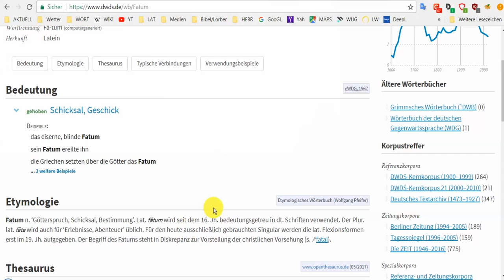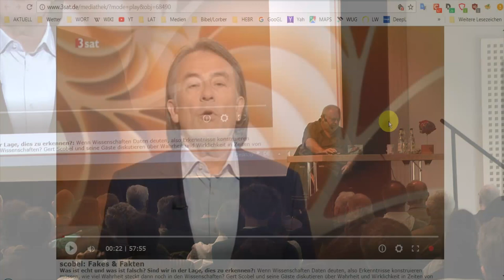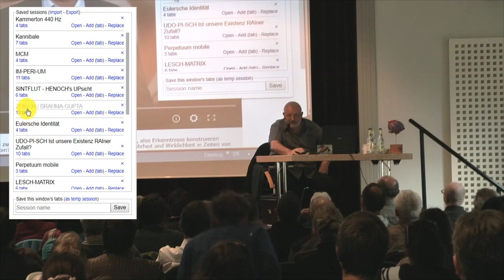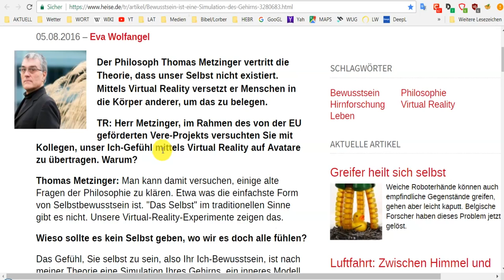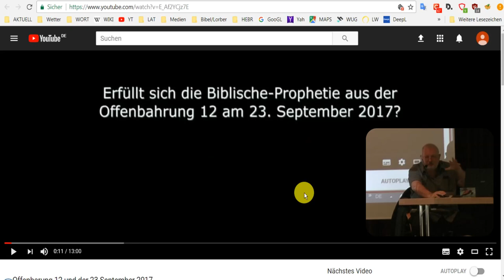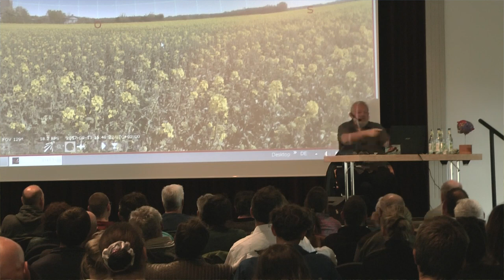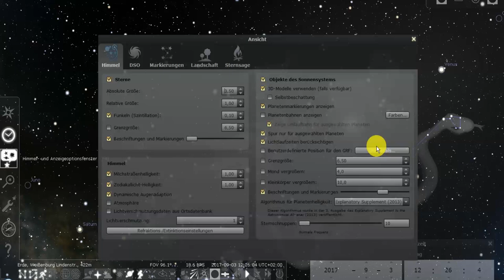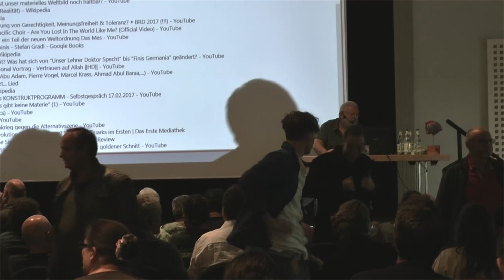UP 2017 in Weißenburg - Teil 8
Vortrag von Udo Petscher am 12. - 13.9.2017 in Weißenburg.

Playlist mit 9 Videos.